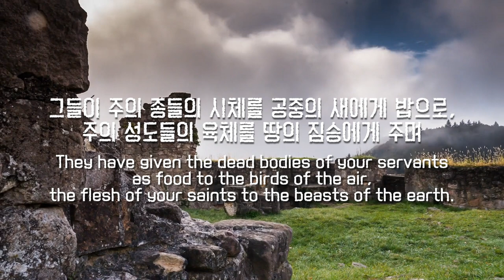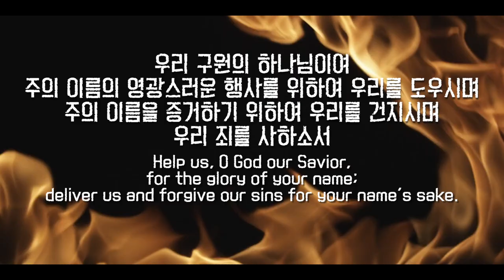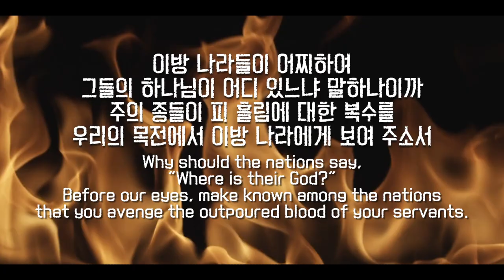파이프오르간 연주와 함께 듣는 시편 79편 PSALM 79 / Präludium und Fuge a-Moll, J.S.BACH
음악 music _  프렐류드 가단조 Präludium (Präludium und Fuge a-Moll BWV 543)
                       / 요한 세바스티안 바흐 Johann Sebastian BACH(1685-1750)

Instagram.com/hayungorgan
Facebook.com/hayungorgan